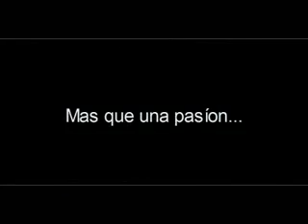"Mi querido hijo" la mejor arenga de la Universidad de Chile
No existe otro equipo así.
No encontrarán otra hinchada así.
El futuro estadio y la copa que a veces se escapa ,son sólo pequeños obstaculos para decorar un romance permanente.
El que se pone esa hermosa camiseta con la U en el pecho , la siente desde el primer día.Ser un azul de corazón es creer alentar y cantar desde tu rincon. Es reconocer al de al lado,jamas darle la espalda a sus jugadores.
Es tener nobleza,dignidad deportiva e hidalguía. Acostumbrarse a la soberbia y burlas del resto. Es abrazar el emblema patrio, la tricota roja y asumir su apoyo cuando los demás se marchan y se esconden en temporadas de mala cosecha.
Nosotros los inquietos niños que miraban el fin del ballet azul pegados a la reja de algun viejo estadio ,nosotros los de entonces...somos los mismos, ahora de la mano con sus hijos.
La historia continua, seguimos ahi como un fiel y viejo amor.
Por una sociedad libre y sin violencia ni delincuencia ,sin cadenas de drogadiccion ni alcoholismo,contra la ignorancia y mediocridad,Tengo un sueño ;que es ver a la gente por las calles disfrutando con su familia, en un mundo de oportunidades e igualdad para todos ,valores y principios que Dios nos regala para vivir bajo sus consejos. "recordar es un acto de justicia" .(el ladron no puede robar la luz de la luna en la ventana) gracias por visitar...chelo gonzalez